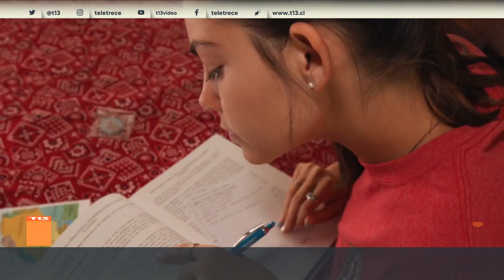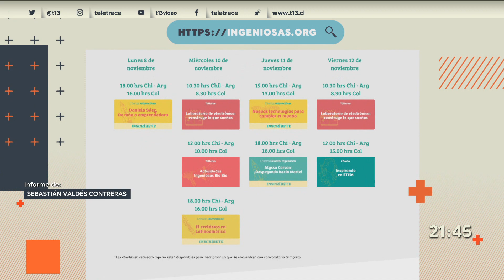Alyssa Carson: aprendiz de astronauta dictará charla para niñas en Chile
Tiene solo 20 años y espera convertirse en la primera mujer en llegar a Marte en 2030. Hablamos de Alyssa Carson, que desde muy pequeña se interesó por el espacio.